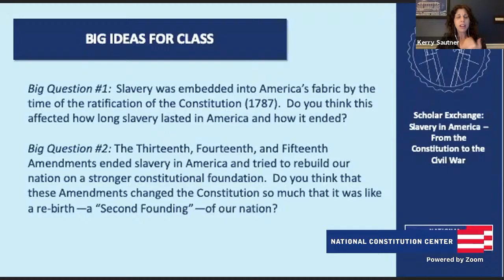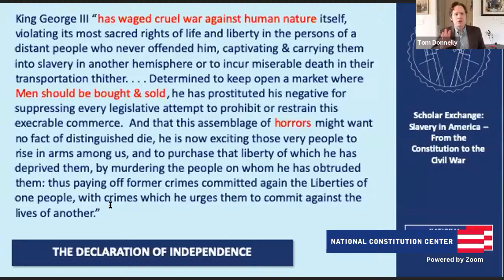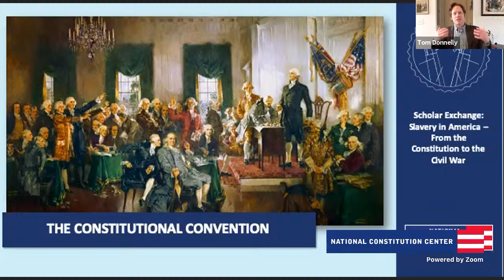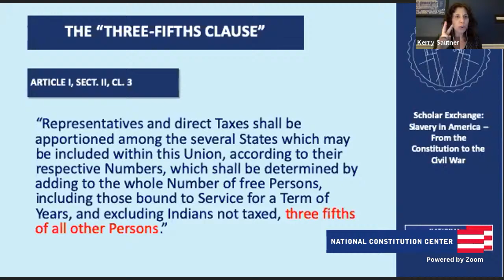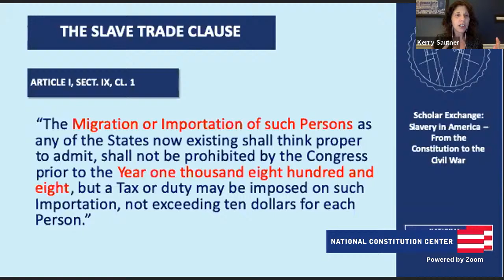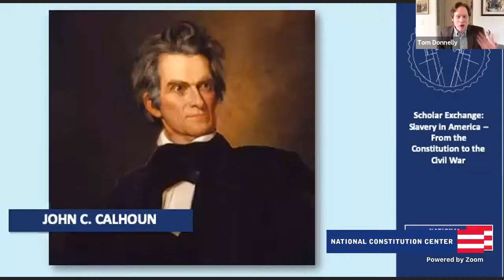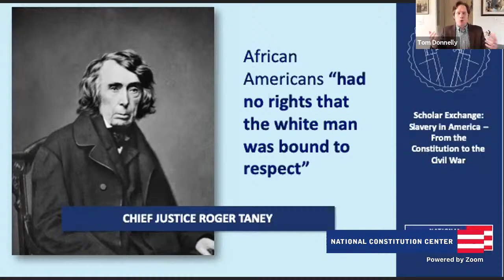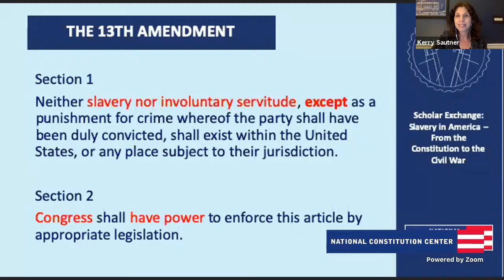Slavery in America: The Constitution to Reconstruction (High School/College Level)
In this civics lesson, Chief Learning Officer Kerry Sautner and Senior Fellow for Constitutional Studies Thomas Donnelly engage in a conversation on slavery in America from the Constitutional Convention to Reconstruction. They explore the U.S. Constitution; the 13th, 14th, and 15th Amendments; and the Reconstruction founders’ vision of a “Second Founding” for our nation.